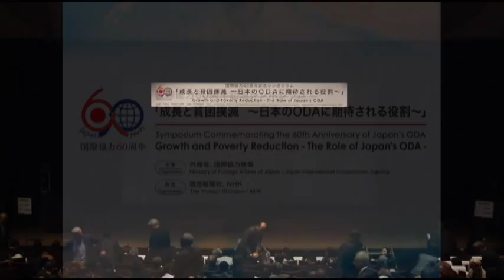国際協力60周年記念シンポジウム「成長と貧困撲滅－日本のODAに期待される役割」(前編）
JICAは、日本がODAを開始してから60周年の節目に、ODAがこれまでに果たした役割を振り返るとともに、日本に期待される役割などについて議論するシンポジウムを、外務省との共催で開催しました。

■日時：平成26年11月17日（月）13：00－16：00

■場所：イイノホール（東京都千代田区）

■プログラム：
（前編）
13：00 開会宣言

13：05 基調講演1　国際協力60年の総括とODA大綱の見直し　岸田文雄 外務大臣 　（中根和幸　外務大臣政務官による代読）
13：25 基調講演2　ポスト2015年開発アジェンダについて　ヘレン・クラーク 国連開発計画（UNDP）総裁

（後編）
14：00 パネルディスカッション「日本の国際協力と期待される役割」
モデレーター：
道傳愛子 NHK解説委員
パネリスト：
・デル・ロサリオ フィリピン共和国外務大臣
・マイケル・カマウ ケニア共和国運輸・インフラ長官
・ジョン・ペイジ ブルッキングス研究所シニアフェロー／元世界銀行アフリカ地域担当チーフエコノミスト
・田中明彦 JICA理事長

■使用言語：日本語、英語

■主催：外務省、JICA